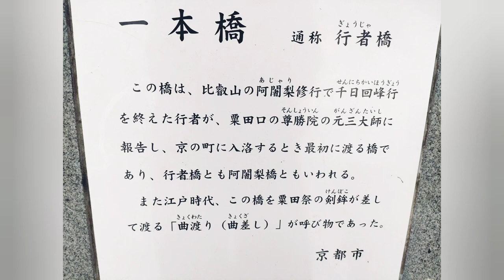京都のロケ地巡り